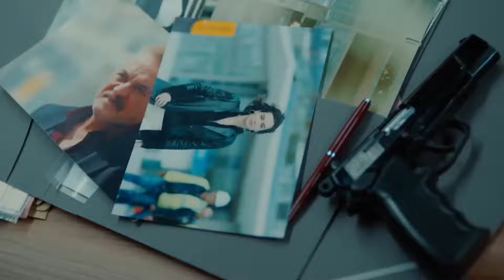Beni Ben Yapan Bu Hırs ve İradem - Babil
En iyi kavga sahneleri - SIRTIM YERE GELMEDİ HALEN

Oyuncu Kadrosu:
İrfan: Halit Ergenç
Egemen: Onur Saylak
Ayşe: Aslı Enver
İlay: Birce Akalay
Eda: Nur Fettahoğlu
Süleyman: Mesut Akusta
Kudret: Veda Yurtsever
Deniz: Beren Kasımoğulları
Hakan: Selahattin Paşalı
Yalçın: Mert Doğan
Funda: Lesli Karavil
Nehir: Gizem Kala
Mert: Gürberk Polat
Aydan: Aydan Koptur
Demet: Gözde Melike Kocaoğlu Yağmur
Büşra: Şeniz Çetin
Aynur: Funda Eskioğlu
Sedat: Barış Aksavaş
Saffet: Abdurrahman Yunusoğlu